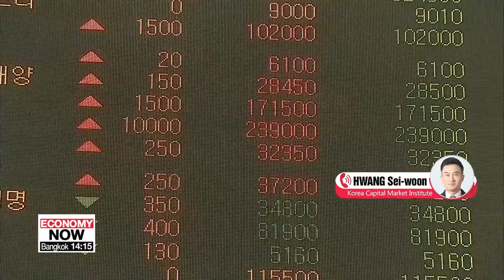[In-depth] Global market wrap-up _ 072919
증시 대담

It's time now for an in-depth look at the markets on this Monday.
And for that, I'm joined on the line by Dr. Hwang Seiwoon, Research Fellow at the Korea Capital Market Institute.
Dr. Hwang, thank you for coming on today.
You're welcome.
We ended last week with U.S. stocks up again, the S&P at another all-time high. Here in Korea, though, stocks starting the week sharply lower. What's the story today?

In Wall Street, stocks ended higher Friday after strong earnings from tech giants like Alphabet and Intel and a better-than-expected GDP report pushed the S&P 500 to a new all-time high. The S&P 500 gained 0.75%. The Nasdaq also hit an all-time high, rising 1.1%.
More than 40% of S&P 500 companies have reported quarterly earnings for the second quarter. Of those companies, 76.4% have posted a stronger-than-forecast profit. Strong U.S. GDP data added rising momentum as well. The U.S. economy expanded by 2.1% in the second quarter.
Asian stocks dipped at the start of an event-filled week as investors remain pretty cautious over trade disputes and corporate earnings. The biggest decline was in South Korea on earnings concerns. The bench-mark KOSPI dropped 1.35%. Equity benchmark in Japan, Nikkei also slipped by 0.45%.
President Trump is trying to shake things up again in global trade, this time calling on the WTO to stop describing countries as "developing" if their economies are strong. This is aimed at China and several other countries including South Korea. Where is he going with this?
U.S. President Donald Trump threatened to withdraw recognition of the special "developing country" status of relatively rich countries &#8211; including Singapore, China, and South Korea - at the World Trade Organization unless changes are made to the body's rules.
Developing country status in the WTO allows governments longer timelines for implementing free trade commitments, as well as the ability to protect some domestic industry and maintain subsidies. The Trump administration has long complained that WTO rules are unfair to the US and viewed WTO rules as unable to rein in China’s trade practices. If the Trump administration moves forward with steps outlined in the memo to stop treating certain countries as developing economies, it would likely be another move toward essentially ignoring some WTO rules. And this will put more pressure on China for the U.S-China trade negotiations.
This week will see the much-anticipated meeting at the Fed, when there's a consensus pretty much that it'll cut interest rates. We also have the latest round of trade talks between the U.S. and China. Give us a look at the week ahead.
This week is filled with important events to which investors pay lots of attention, featuring an expected Federal Reserve interest-rate cut, the resumption of U.S.-China trade talks, and further corporate-earnings releases.
Investors await a potential rate cut from the Federal Reserve this week. The Fed is scheduled to start its two-day monetary policy meeting on Tuesday. An announcement on rates is set for Wednesday.
U.S. and Chinese trade negotiators will meet in Shanghai this week for their first in-person talks since a G20 truce last month, but expectations are low for a breakthrough. Investors are skeptical about the prospects of a broader agreement that includes the more challenging security-related issues.
Release of earning reports on the S&P 500 companies will continue this week on. Earnings calendar shows such companies as Apple, Qualcomm, General Electric, Verison, and Exxon Mobil will release their earning report.
Alright, Dr. Hwang. That's where we'll have to leave it today. Thanks so much for coming on.